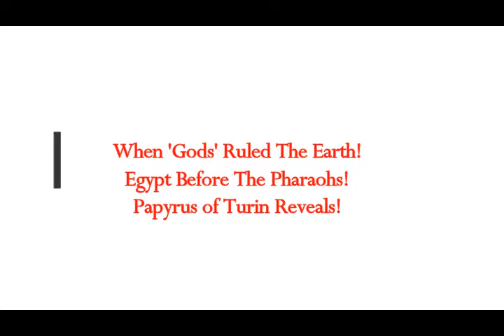Ancient Egypt Before the Human Pharaohs! When 'Gods' Ruled The Earth! Papyrus of Turin Reveals!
Please Support:
2) Thumbnail image - egypt-pyramid-great-sphinx-face-on-mars-shock-claim-1100153-min-640x380.jpg